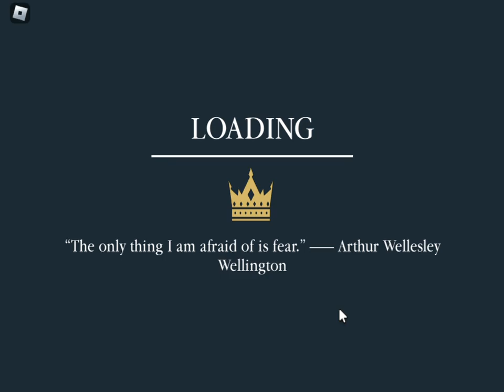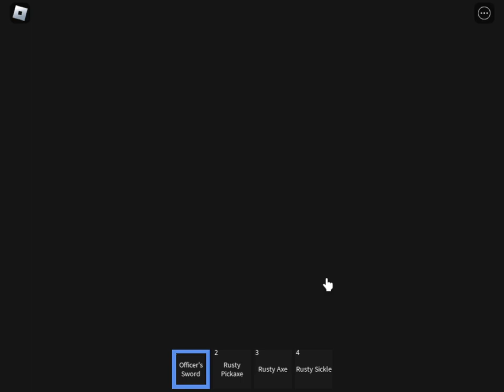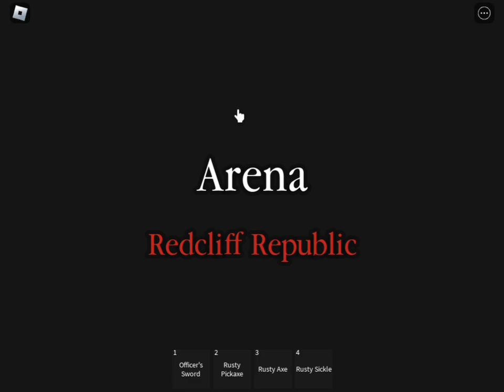Empire Clash "Loner" but its the stonetona version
Welcome to "Empire Clash," a Roblox game where you can immerse yourself in an epic battle for dominance! As a player, you can choose to lead one of several powerful empires, each with its unique strengths and weaknesses. Build your kingdom, forge alliances with other players, and engage in strategic battles to expand your territory and become the ultimate ruler of this new challenge called loner

In this new trend, you will face a variety of challenges, including resource management, diplomacy, and military tactics. As you progress, you can upgrade your buildings, recruit powerful troops, and unlock new technologies to gain an edge over your enemies. With a rich and immersive gameplay experience, "Empire Clash" offers endless hours of fun and excitement and a bugged map.

Whether you're a fan of strategy games, role-playing games, or just looking for a new adventure, This new "Empire Clash" map is sure to capture your disapproval of feeling rushed by the developers. Join the battle today and see if you have what it takes to build a mighty empire and claim your place as one of the weirdest trends in Roblox history.